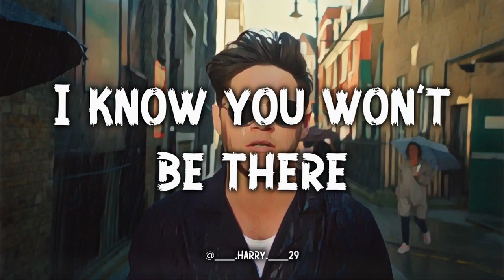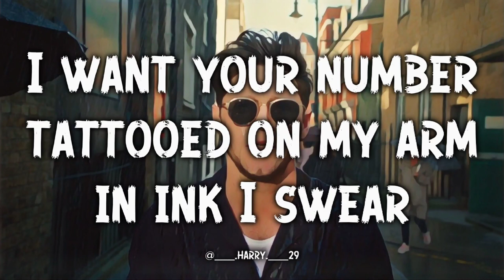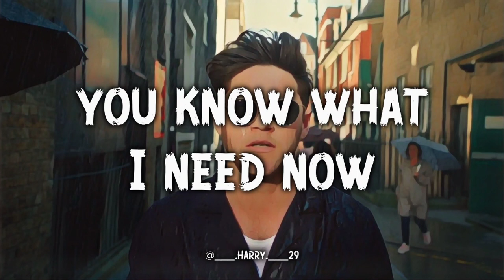Niall Horan - Nice To Meet Ya (Lyrics)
Niall Horan - Nice To Meet Ya

Lyrics -

I like the way you talk
I like the things you wear
I want your number tattooed
On my arm in ink, I swear

'Cause when the mornin' comes
I know you won't be there
Every time I turn around
You disappear

I wanna blow your mind
Just come with me, I swear
I'm gonna take you somewhere warm
You know "J'adore la mer"

You disappear

(I got love for you, I got love for you)
Nice to meet ya, what's your name?
Let me treat you to a drink

You disappear

One minute you're there
The next one you're gone
Been waiting for you
All night, so come on

You know what I need now

Nice to meet ya, where ya been?